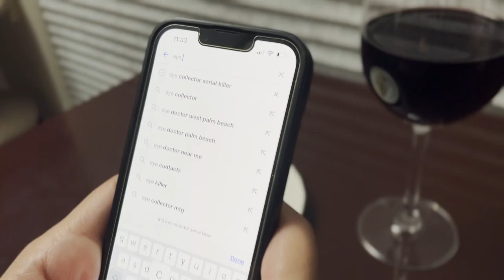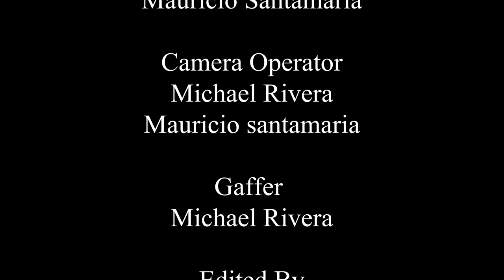"The Eye Collector" - Jakob Owens Horror Short Film Contest 2023